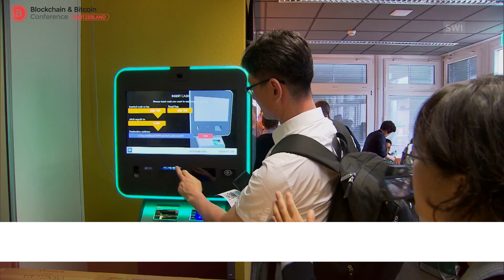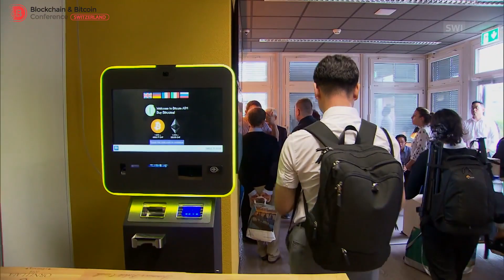Recent Crypto News in Switzerland: Blockchain Voting and Fintech Startups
Switzerland may replace Britain in being EU’s crypto centre, number of Zug’s fintech startups is growing and Swiss Crypto Valley tests voting on blockchain – these and more news from the “crypto paradise” are presented in the video digest.

Crypto changes will be discussed by DLT experts at the Blockchain & Bitcoin Conference Switzerland. Specialists will talk about decentralization of money and government, discuss tokenization of health data and regulations of the technology.

More details about the event and registration are on the official website of the conference:➡️